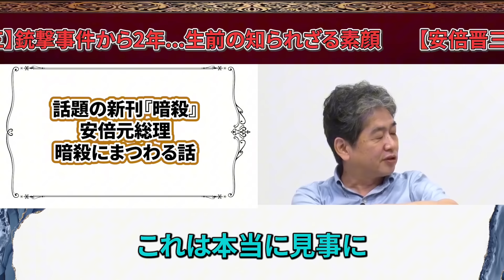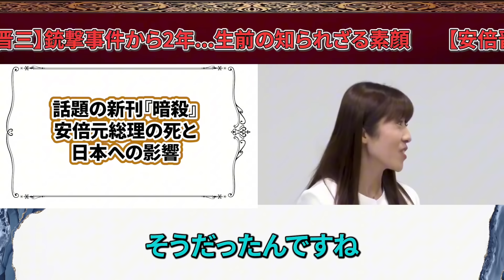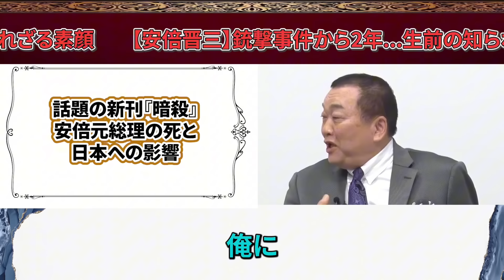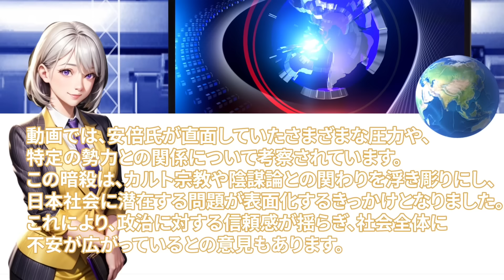【井川意高】本音を吐露！？安倍さんとの決裂【井川意高 佐藤尊徳 政経電論 菅義偉 安倍晋三 政権 政治 総裁選 選挙 暗殺 真実 岸田 総理 利権 自民党 政府】